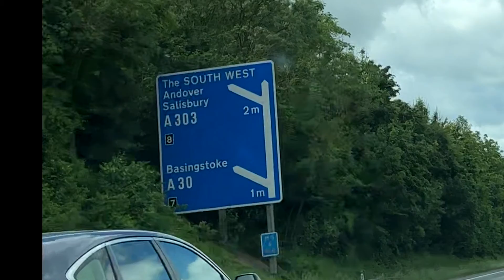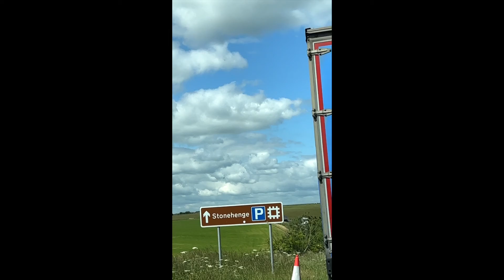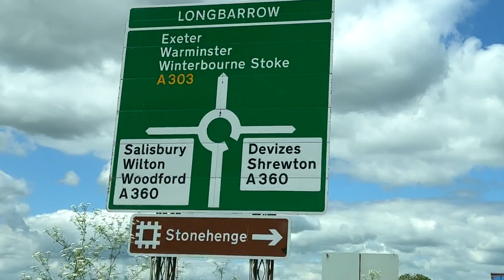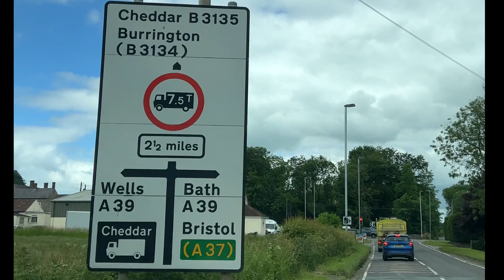💛🧀 CARRY ON TO CHEDDAR! PART ONE 🧀 💛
In todays video we show our journey to cheddar gorge! cheddar is a beautiful part of Somerset in the uk! we would go everyday if we could! must see it is truly breathtaking!

Purchase our homemade jewellery on our Etsy store here!  ⤵️